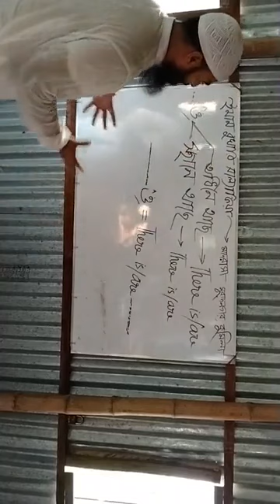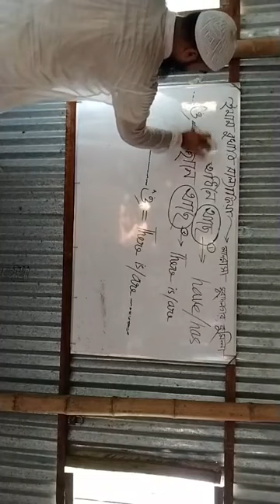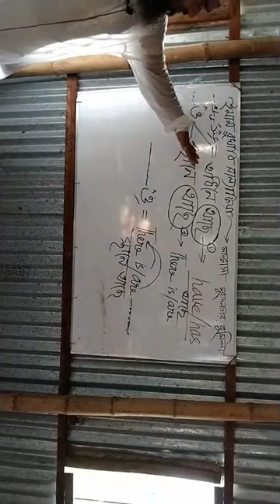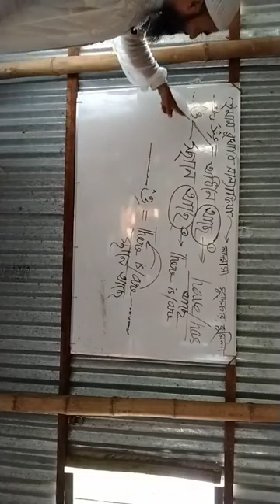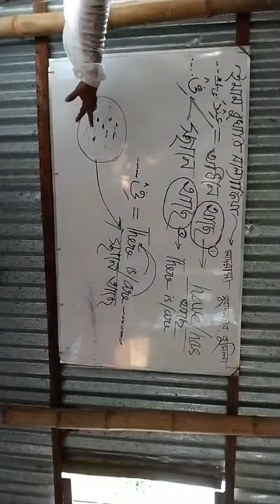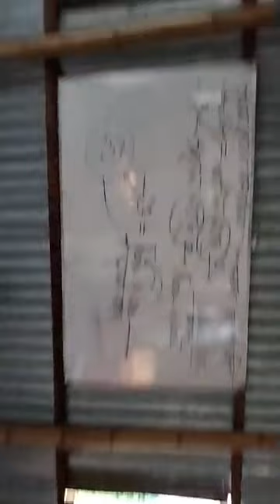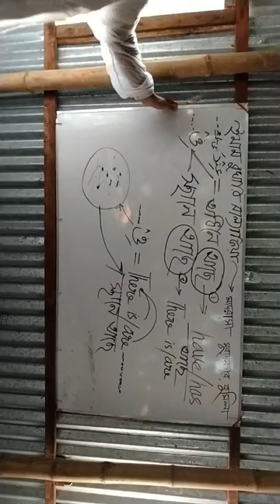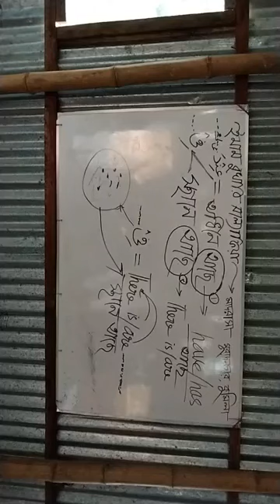আছে” শব্দের উপর সহজ গবেষণা!! আরবি-ইংরেজি এত সহজ!!